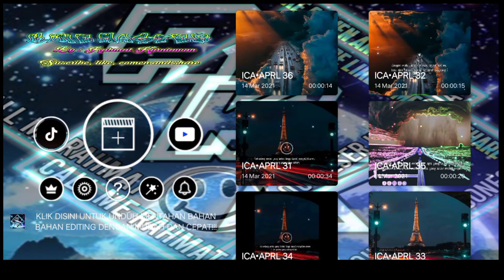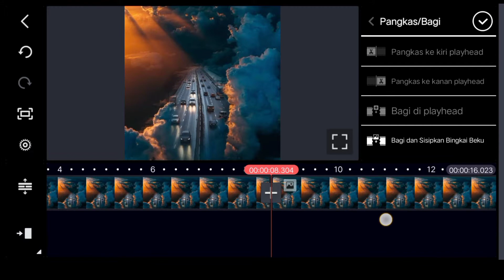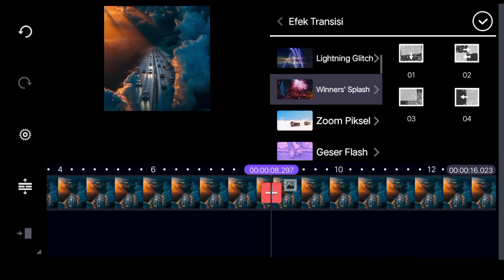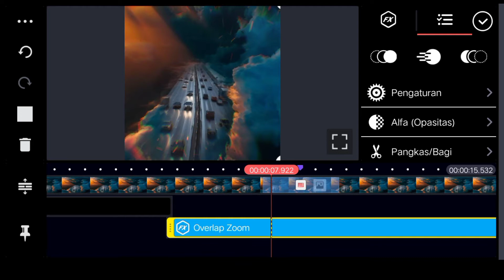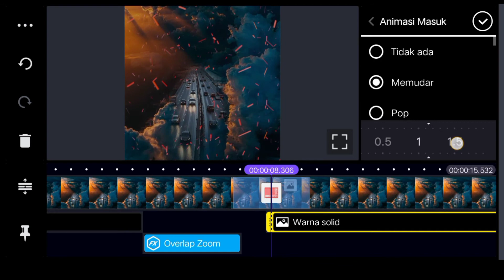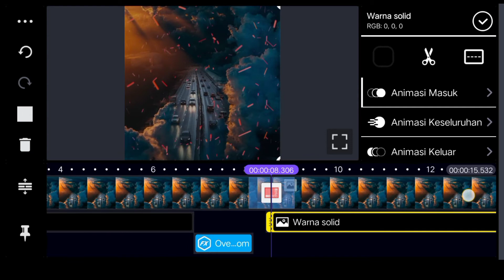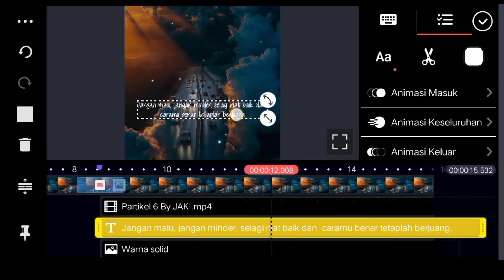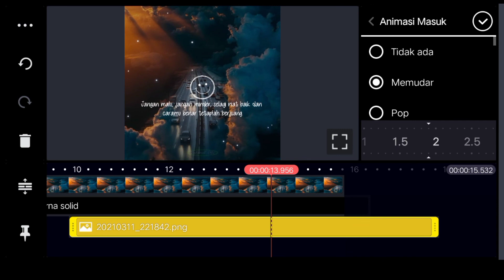Tutorial edit vidio quotes literasi di kine master 😃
Assalamu'alaikum halo teman-teman jadi divideo kali ini aku ngasih Tutorial Cara Membuat Story Wa Literasi 30 Detik.
Semoga Tutorilanya Bermanfaat dan semoga berhasil 🙌

Wassalamu'alaikum Wr.Wb.